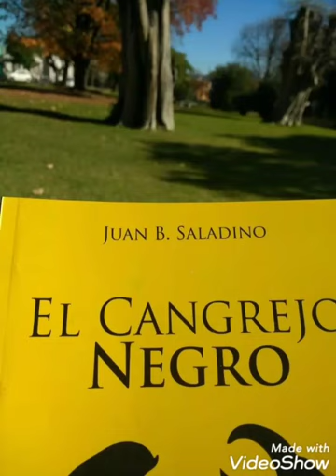Un héroe de acá nomás (audio del cuento de un bombero)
Audio del cuento "Un héroe de acá nomás" donde el protagonista es un bombero, que como tantos otros dan su vida por los demás.  Narrado por Julio Gonzalez y escrito por Juan Bautista Saladino, perteneciente a su libro de cuentos "El Cangrejo Negro"